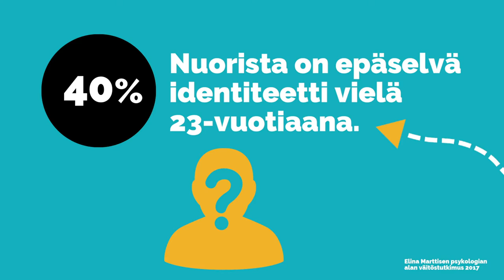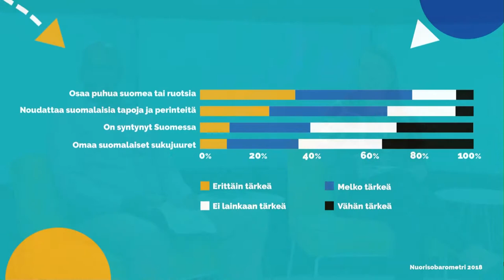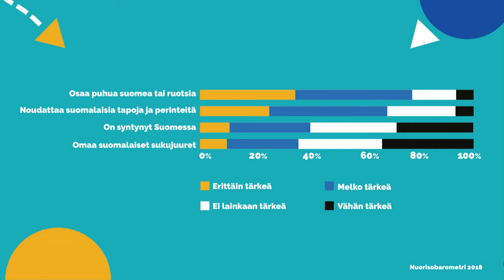Mun huominen, meidän tulevaisuus: Identiteetti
Kolmiosaisessa studiodebattisarjassa keskustelemme Ujuni Ahmedin, Zahra Karimyn ja Tawab Qaderzadan kanssa identiteetistä, erilaisuudesta ja eriarvoisuudesta Suomessa. Tämä on sarjan ensimmäinen osa, jossa pohdimme identiteettiä. Kysymme muun muassa pitääkö olla suomalainen, afgaani tai somali vai voiko olla vain minä? Miksi on tärkeää tulla hyväksytyksi? Milloin erilaisuudesta kehittyy eriarvoisuutta? Miksi erilaisia ihmisiä pitäisi nähdä yhteiskunnan eri tasoilla ja mediassa? Ja miten kasvaa omaksi itsekseen?